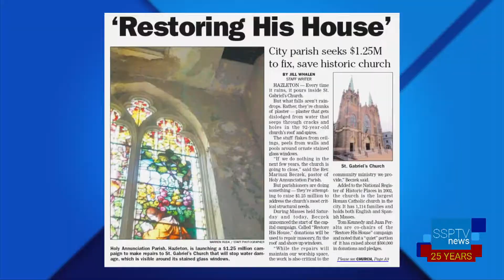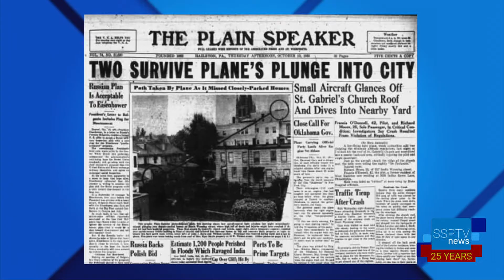SSPTV News: Notre Dame Fire & Local History